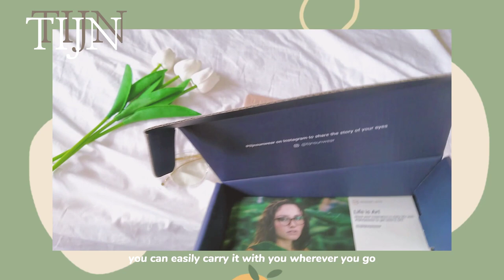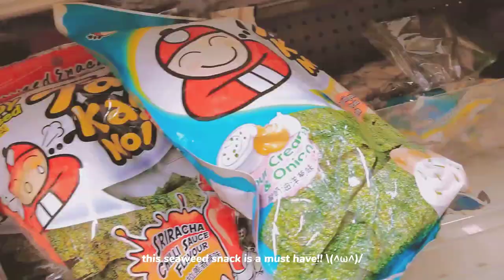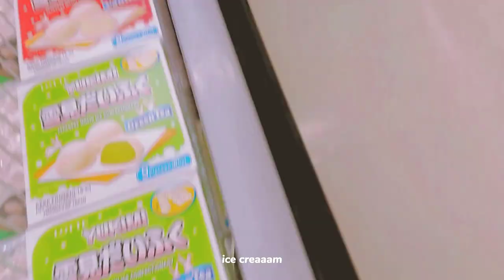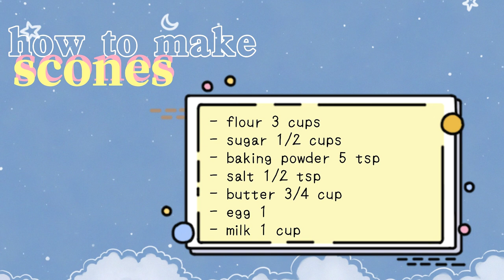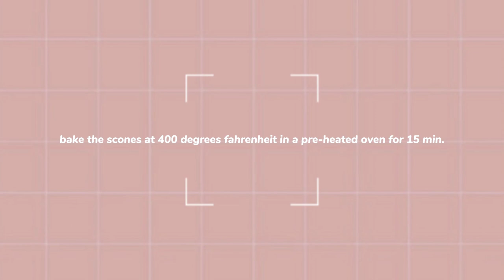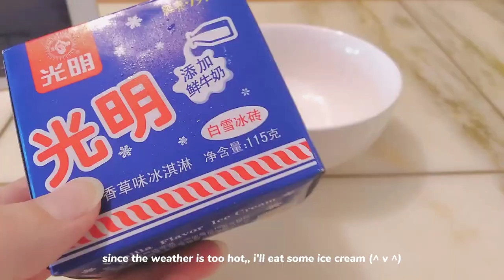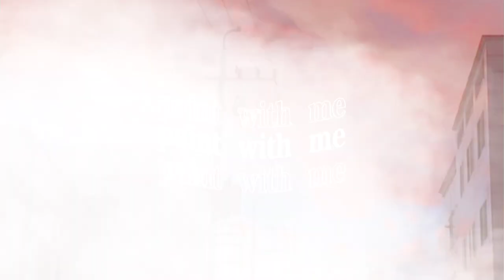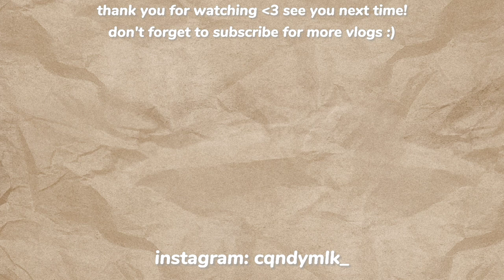chill summer days aesthetic vlog 🍓🧺 strawberry farm, shopping, baking, paint with me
💌 new message

cqndymlk is typing...

helloo
it’s been a while since I last uploaded a vlog~ since it’s currently summer break for me, my days are pretty repetitive and boring so I don’t really have anything to film? but I gathered some more “interesting” clips over the period of a few days into a vlog :) hope you guys will enjoy watching!

☁️ items on my desk:
mini easel
white heart mirror
metal wall grid baskets
metal grid wall decor
water brush pens

🛋 time stamp:
0:00 intro
0:29 TIJN unboxing ✨
2:35 strawberry picking 🧺
4:20 grocery shopping 🛒
6:27 breakfast 🥣
7:02 baking scones 🧈
8:58 beach 🏝
9:39 ice cream 🍨
10:49 paint with me 🎨